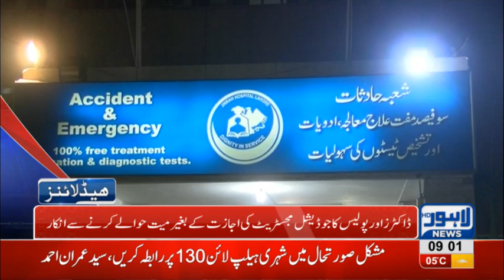09 AM Headlines Lahore News HD – 21st December 2018